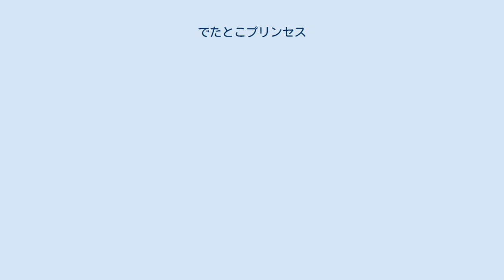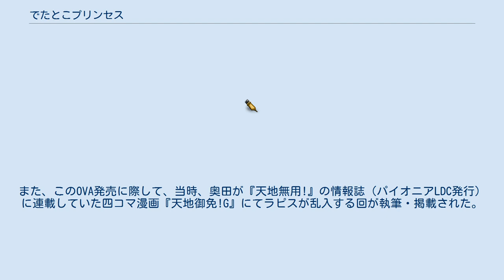でたとこプリンセス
『でたとこプリンセス』は、奥田ひとしによる漫画作品。
 小説雑誌（ライトノベル文芸誌）である富士見書房『月刊ドラゴンマガジン』にて1992年10月号から1998年11月号まで連載された、スラップスティック（ドタバタ）によるギャグコメディーを主軸としたハイ・ファンタジー漫画。
 魔法の国〈ソーサランド〉の王女・ラピスを中心に繰り広げられるドタバタ騒動を主内容とした物語である。
そのため基本的にはギャグ漫画だが、時折シリアスな展開や人情味あふれる物語を展開する事もあった。
連載時には話数やサブタイトルの表記は無く、単行本化にあたって追加されている。
サブタイトルには、該当話の登場人物（時にモブキャラのこともある）が放った言葉が用いられている。
 ギャグ手法のひとつとして、登場人物がナレーションに絡む、富士見書房の他作品や過去の名作をギャグのネタにするなど、頻繁にメタフィクション（第四の壁破壊）が活用された事が特徴に挙げられる。
 単行本は当初、富士見書房の富士見ファンタジアコミックスから発刊されていたが、連載途中より富士見書房の親会社となった角川書店のドラゴンコミックスにレーベル移籍した。
角川書店のメディアミックス展開により、ラジオドラマとそのCD化、OVAなどの作品も制作されている。
 魔法の国〈ソーサランド〉。
そこに生まれ育った者は、15歳の『成人の儀』を迎えてこれを受け入れると、ひとつだけ自らの適正に沿った魔法を使えるようになる。
だが、この国の姫君であるラピスは王族として生まれたために「大人になった時のために」と厳しい教育（もともと朗らかでフリーダムな精神を持つラピス本人の主観による「厳しい」であるため、実はそれほどでもない）にさらされてきたことから、大人になる意味を見出すことができずにいた。
これを憂慮した王妃サファイアは「自らの自覚が伴わないのに『成人の儀』を受けさせるわけにはいかない」と、自らの魔法でラピスの体の時間を戻して5歳児にしてしまう。
子どもに戻った事を当初は大喜びしたラピスだったが、やがて子どもの体の不便さを痛感し悩む事となる。
結果ラピスは「子供ではいられない事」を自覚し「あたしも大人になりたい！」と絶叫。
その言葉とともに王妃の魔法が解除され、そしてラピスは魔法消去という偉大なる力を得る事となった。
 しかし、自覚を芽生えさせて儀式を受け成人となり魔法を授かったからといって、実のところラピスのそれまでの人格が劇的に変わるわけではなかった。
好奇心旺盛な割に勉強嫌いで気分屋で、時にトラブルメーカー、さらには事ある毎に魔法消去を暴発させる（魔法で生活を支えているソーサランドの人々にとってみれば、魔法消去の暴発は生活に直結するため、たまったものではない）という、でたとこまかせのプリンセスであるラピスの周りには、彼女のそのアクの強い性格から「類は友を呼ぶ」ように良しも悪しきもひっくるめ、強烈で個性的な面々が集結していく。
ラピスは時に彼らと対立しあるいは慕われながらドタバタ騒動の日々を駆け抜けていく。
 だが、ある日、ソーサランドに逗留していた予言者チャザムより、王家にとてつもない災いが降り注ぐことが忠告される。
かつてソーサランドを開いた国祖が封印した大魔王タイガー・アイが復活するというのだ。
突如、未曽有の危機に放り込まれたソーサランド。
ラピスの魔法消去は、他ならぬ大魔王と対するために目覚めた力でもあった。
復活した大魔王はラピスを狙うが、その身代わりとしてチャザムが犠牲となる。
ラピスを守るために父王や王妃、さらに家臣たちが次々と倒れていき、あわやソーサランドが終わるかと思われた瞬間、ラピスを守ろうと彼女の前に背中を見せて立ち上がったのは、他ならぬラピスに対抗あるいは敵対していた者たちだった。
彼らの活躍でついに苦境に立たされたタイガー・アイだったが、それをもってしてなおもラピスの命を奪おうと最後の一撃を放つ。
だが、それをさせなかったのはラピスの従者として彼女から奴隷同然の被害を受けていたコハクだった。
倒れたコハクの姿を前に、ついにラピスは自らの命をもってしてもタイガー・アイを滅する覚悟を決め、そのためにソーサランドに住まう全ての人々から魔力を分けてもらい自身最大級の魔法消去術をかけようとする。
被害を受けながらも...